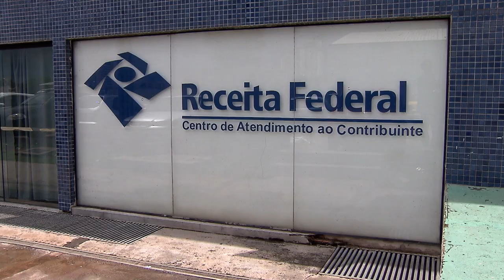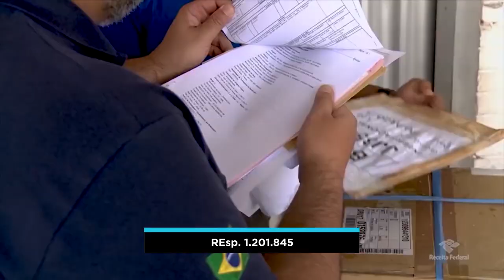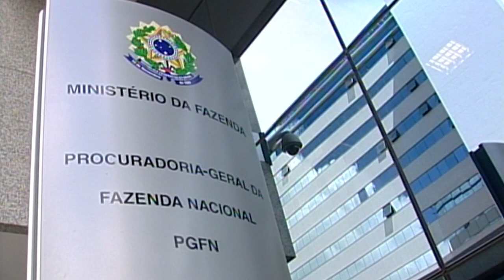Fisco pode revisar importação submetida a conferência aduaneira 02.02.22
​A Primeira Turma do Superior Tribunal de Justiça (STJ) deu parcial provimento a um recurso da Fazenda Nacional para reconhecer que a revisão aduaneira de Declarações de Importação (DI) pode ser feita pela Receita em qualquer um dos quatro canais de parametrização existentes para a importação: verde, amarelo, vermelho e cinza.